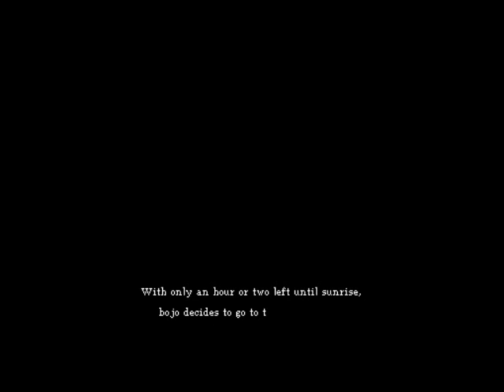Dragon Quest IX Walkthrough Part 12 - I can't think of a good name for this part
Nothing much here, just storyline and running around.